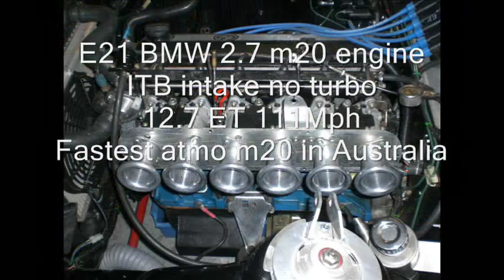black e21 Bmw fast atmo m20b27 stroker 12.7et 111mph (179 Kph)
a few of the runs at Western Sydney International Dragway last month. 2.7L m20 race engine premium pump fuel road registered NO turbo or Nos